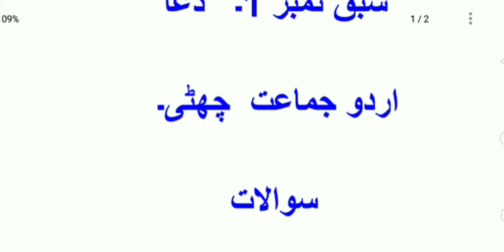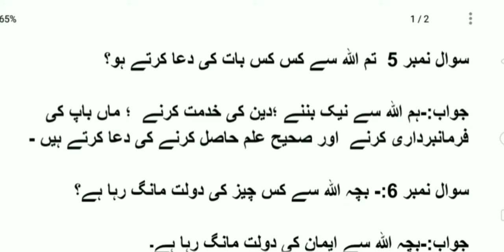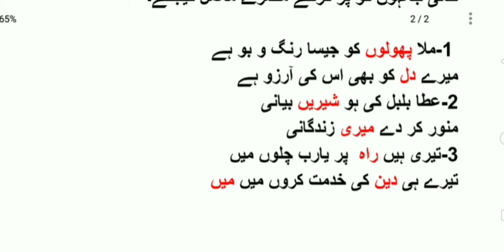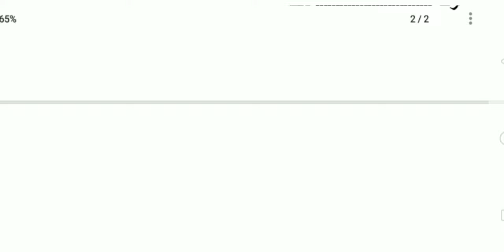Jkbose Class 6th Urdu | chapter 1 dua| Question and answers| Tahir Sir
This video is made for the students of class 6th subject Urdu video is made as per the syllabus of Jammu and Kashmir State board of school education. This video contains questions and answers of chapter 1 of  urdu class 6th Jkbose